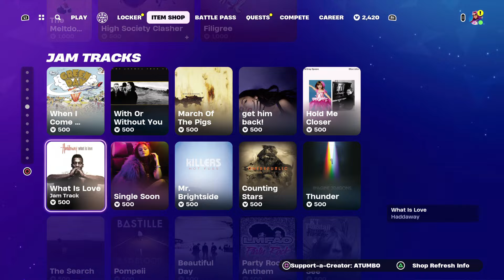*NEW* REAPER'S SHOWTIME EMOTE ! February 11th, 2024 | Fortnite Item Shop | FORTNITE UNDERGROUND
NEW Review of the Fortnite item shop for tonight !

If you want to get them for free follow the steps bellow.

HOW TO GET GIFTED ? Join the FORTNITE LIVE STREAMS and You get +1 Point for Each NEW Subscribe That comments your name & says your the one that sent them here , get the most point to get gifted at 15k Subs. there is no other way.

HOW TO GET ADDED ? You need to get in the top 10 points holders to get added use !Leader to check the leaders in the top 10.

- FAQ -
CAN I GET GIFTED BEFORE THE SUBGOAL ? NO! You cannot be gifted until we have reached the subgoal. Donations, SuperChats, becoming a member or being the last or only person in stream does not give  anyone gifting priority.

 WHAT CAN I GET GIFTED ? Any Single Item valued 2,000 vbucks or less , Skin, Bundle or emotes & wraps (Bundle only if the skin is not sold Separately or unavailable)

CAN WE 1V1 FOR A SKIN ? NO! I dont play creative.
CAN I HAVE VBUCKS INSTED ? NO I don't have a retailer that sells Vbucks.

Fortnite Item Shop Prediction  2022

Dragon Ball Item Shop Items:
Goku Skin
Gohan Skin
Vegeta Skin
Trunks Skin
Bulma Skin
Nimbus Glider
Power pole Pickaxe
Power pole Backbling
Dragon Ball Backbling
Super Sayans Loading Screen
Mirai no Torankusu no Ken Sword Pickaxe
Mirai no Torankusu no Ken Sword  Backbling
Saiyan Pod  Glider

Goku & Gohan Bundle :
Goku Skin
Gohan Skin
Nimbus Glider
Power pole Pickaxe
Power pole Backbling

Vegeta & Trunks Bundle :
Vegeta Skin
Trunks Skin
Saiyan Pod  Glider
Sayans Pride Loading Screen

Frieza outfit
Galactic Cruiser Glider
Death bomb Backbling

Youtubers & Links

Music

Gear & Equipment

Fortnite Jamaica
Fortnite
collaborazione fortnite e dragonball
fortnite e dragonball
dragonball z su fortnite
collaborazioni fortnite
zio tubo dragonball
dragonball su fortnite
NUOVA COLLABORAZIONE FORTNITE X DRAGONBALL Z
how to get frieza in fortnite
New DRAGON BALL Z Event in Fortnite!
chapter 5 season 1
ball z
fortnite indiana jones door
Fortnite Goku skin Update..
leaked cosmetics
fortnite leaks
fortnite x dragon ball z
fortnite x dragon ball
dragon ball
fortnite new update
fortnite new
fortnite v28.01.01 update
fortnite summer update
fortnite no sweat summer update
fortnite no sweat summer
fortnite frieza update
fortnite cell update
fortnite ogments update chapter 5
dragon ball in fortnite
dragon ball fortnite
ball z
goku fortnite
dragon ball z fortnite
dbz
fortnite dragonball
v28.01
capsule corp
frieza skin
frieza outfit
frieza fortnite
frieza in fortnite
dragon ball x fortnite
dragon ball z x fortnite
dragon ball super x fortnite
picolo fortnite skin
frieza fortnite skin
Fortnite x Dragon Ball SUPER Wave 4: Epic Skins Unleashed!
Unlock the Power: Frieza and Cell Skins drop for Fortnite!
Dragon Ball SUPER Collab: Frieza and Cell Skins Coming Soon!
Unleash Chaos on Fortnite: Frieza and Cell Skins Revealed!
Fortnite x Dragon Ball SUPER Wave 4: Unleash Frieza and Cell!